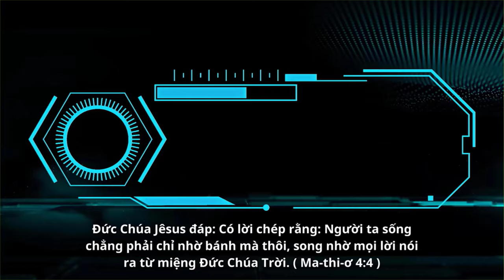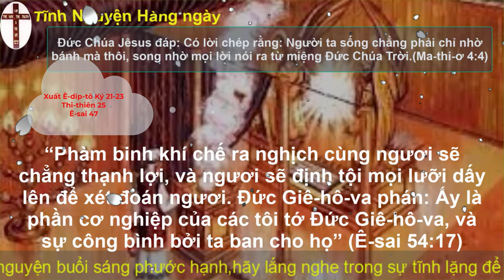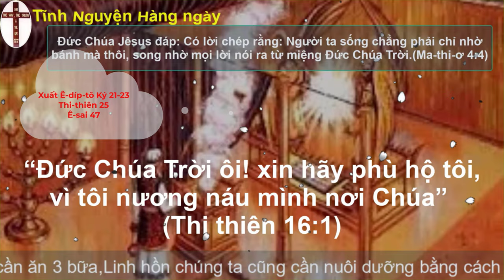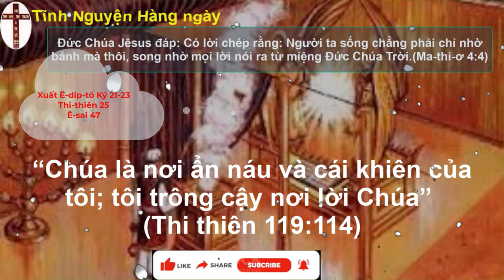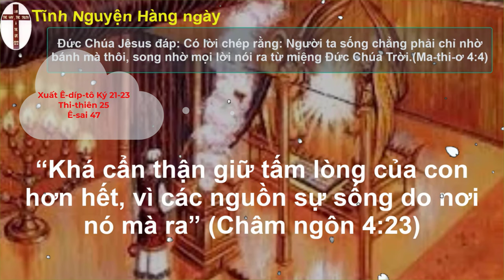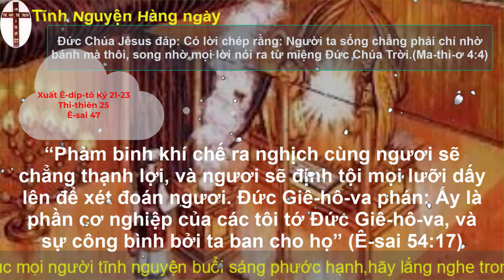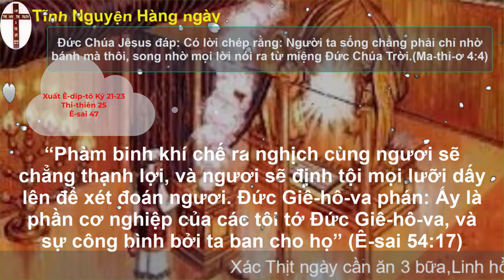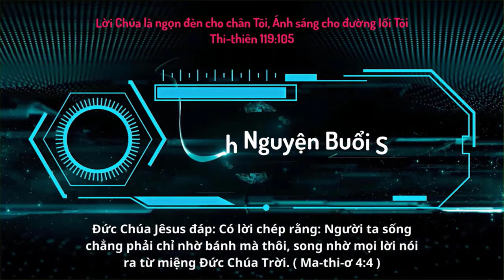Oneway Radio | Tĩnh Nguyện Hằng Ngày 01/09/2023 | Dưỡng Linh cơ Đốc